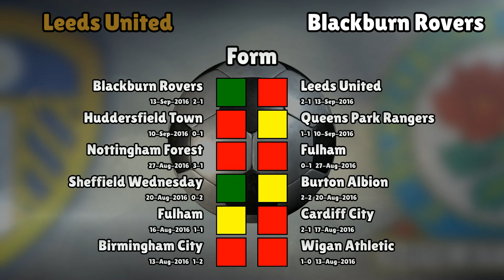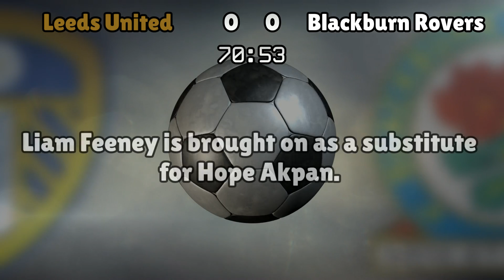Leeds United v Blackburn Rovers (Tue 13 September 2016 Match Summary)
Leeds United lineup:
Green (1), Ayling (2), Bartley (5), Jansson (18), Taylor (21), Bridcutt (26), O'Kane (14), Sacko (24), Hernandez (19), Dallas (15), Antonsson (10)

Blackburn Rovers lineup:
Steele (1), Lowe (6), Greer (3), Hoban (4), Williams (5), Marshall (10), Akpan (21), Evans (29), Conway (32), Graham (12), Gallagher (19)